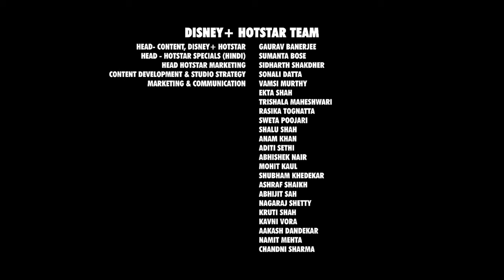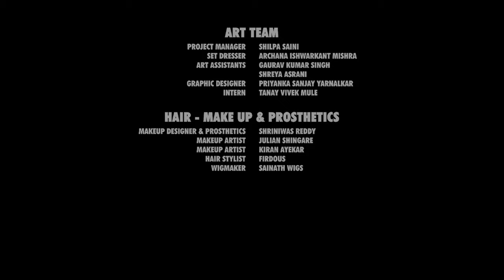Romeo Full Movie in Hindi Dubbed | Vijay Antony | Mirnalini Ravi | Sha Ra | Review & Facts HD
Romeo is a 2024 hindi movie written and directed by Vinayak Vaithianathan in his directorial debut and produced by Meera Vijay Antony